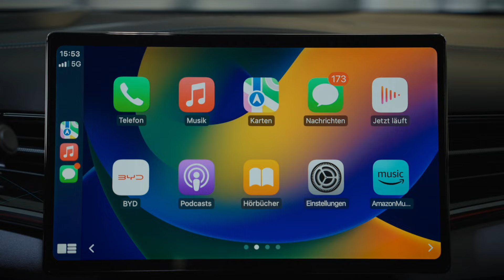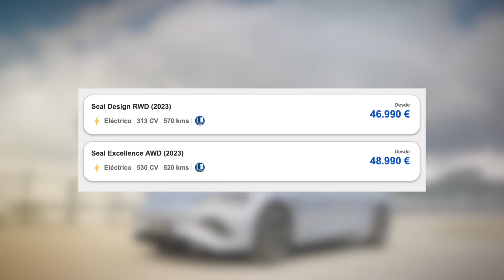Prueba BYD SEAL 3.8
Ponemos a prueba la versión de tracción trasera del BYD Seal. La berlina china que llega a Europa con ganas de hacerse un hueco con su diseño, calidad y prestaciones.

0:05 Presentación BYD Seal
1:05 Exterior BYD Seal
3:20 Interior BYD Seal
5:46 Plazas traseras BYD Seal
6:55 Maletero BYD Seal
7:25 Versiones BYD Seal
9:19 Conducción BYD Seal
10:00 Consumo y autonomía BYD Seal
11:30 Precios BYD Seal